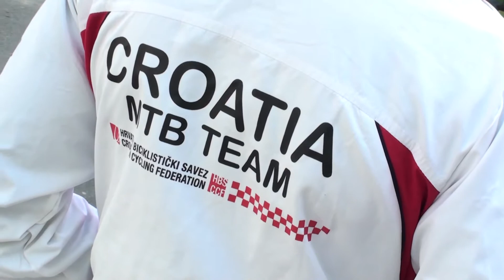02 biciklizam.hr 020 Kristina Kodrnja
Kristina Kodrnja iskusila je natjecateljski biciklizam s obje strane. Nakon višestrukog osvajanja titule nacionalne prvakinje u MTB spustu, Kristina je objesila integralnu kacigu o klin, barem kada je riječ o natjecanju, te je preuzela kormilo hrvatske spustaške reprezentacije.